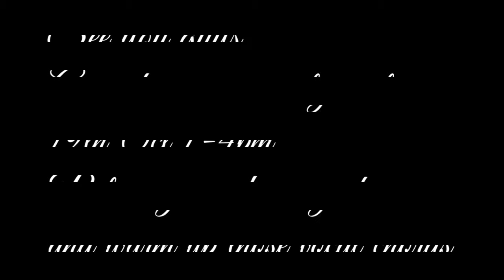Promo for 19th short meet the lovely team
Call Mon-Sat daytime:
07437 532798